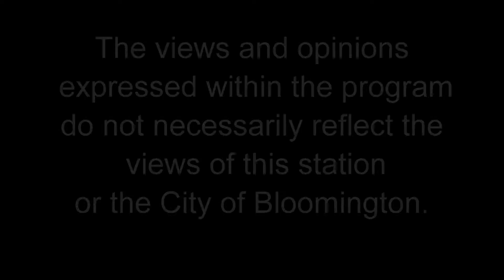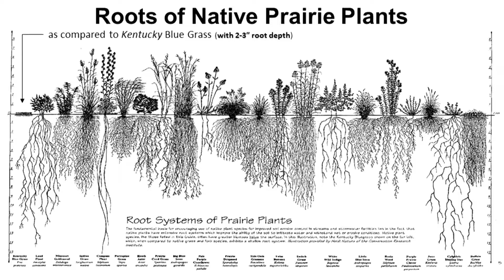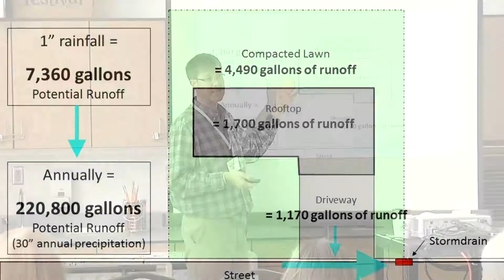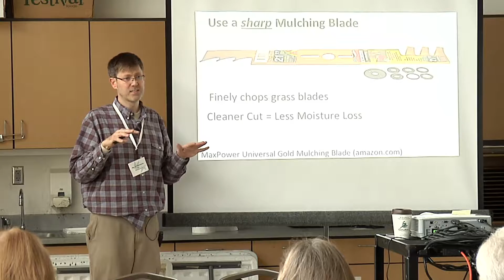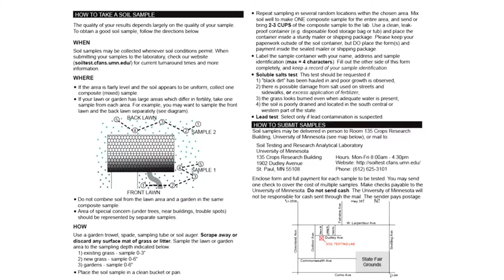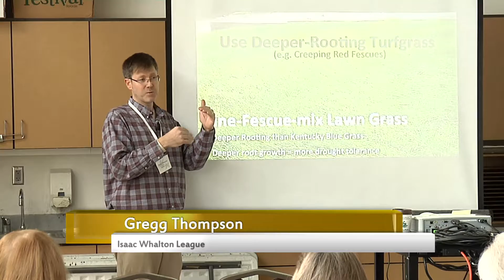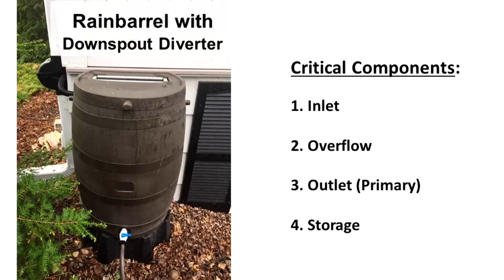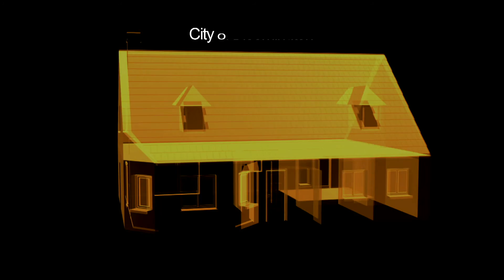Bloomington Home Improvement Fair: Water-Smart Landscaping - Isaac Walton League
Hear from local water expert Gregg Thompson about Water-Smart Landscaping—a program that provides simple tips for the lawn and landscape that can save water, build better soil (under the lawn and garden) and show you how to put the right plants in the right place. Thompson is a Water Resources Specialist for the City of Eagan and a member of the Bush Lake Chapter of the Isaac Walton League of America.